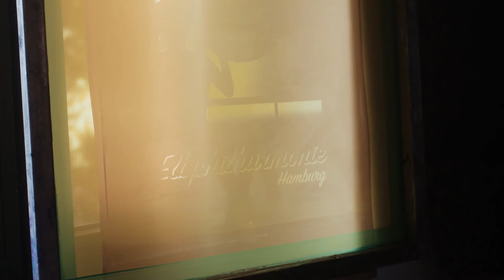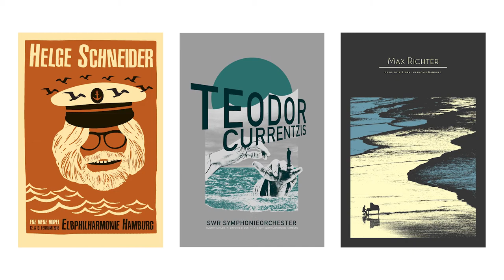Elbphilharmonie Artprints | Werkstattbesuch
Elbphilharmonie zum Aufhängen! Wie die begehrten Artprints und Gigposter entstehen: Ein Besuch bei den drei Hamburger Siebdruck-Künstlern gibt faszinierende Einblicke in die aufwendige Drucktechnik.

Schon seit 2017 gibt es zu einzelnen Elbphilharmonie-Konzerten hochwertige Gigposter, gestaltet von drei Hamburger Designstudios in Altona. Die hansignierten Unikate erscheinen in streng limitierter Auflage und sind die schönsten Souvenirs aller Zeiten. »Ein mp3 kann man sich schließlich nicht an die Wand hängen«, meint Siebdruck-Spezialist Torsten Jahnke.

Mehr Infos und einen Überblick über alle Poster gibt’s in der Elbphilharmonie Mediathek: ➡️